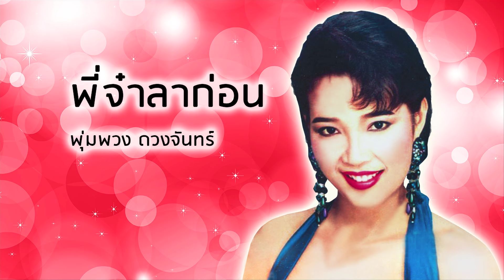พี่จ๋าลาก่อน - พุ่มพวง ดวงจันทร์ (Official Audio)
เพลง พี่จ๋าลาก่อน
ขับร้องโดย : พุ่มพวง ดวงจันทร์

เรียมจ๋ามาหาพี่ฟังพี่กล่าวคำนี้ชีวีน้องแทบ
แหลกลานเรียมชั่วช้าไม่มีใครปานพี่แหละ
ยังรักแหละยังต้องการต้องการให้กับไปหา
พี่จ๋าเรียมวอนพี่ลืมหญิงชั่วคนนี้จงมีรักใหม่
เถอะหนาลืมผู้หญิงที่ไร้ราคาที่ลืมตัวหลงตัว
ชั่วช้าอย่ามาคิดห่วงใยน้องเดือนลับยังกลับ
มาใหม่แต่เรียมไปแล้วไปลับไม่กลับมามอง
ลาแม่ลาพี่ลาน้องไม่หันกลับไปมองหน้าคน
ที่รักเรียมใจลาแล้วลาแล้วพี่เรียมหญิงชั่วคนนี้
ลาทีขอลาไปไกลลืมผู้หญิงที่ชื่อเรียมใจอย่าคอย
รักและคอยอภัยหักใจเสียเถิดพี่จ๋าเดือนลับ
ยังกลับมาใหม่แต่เรียมไปแล้วไปลับไม่กลับไป
มองลาแม่ลาพี่ลาน้องไม่ขอหันกลับไปมองหน้า
คนหน้าคนที่รักเรียมใจลาแล้วลาแล้วพี่เรียมหญิง
ชั่วคนนี้ลาทีลาพี่ไปไกลลืมผู้หญิงที่ชื่อเรียมใจ
อย่าคอยรักและคอยอภัยหักใจเสียเถิดพี่จ๋า